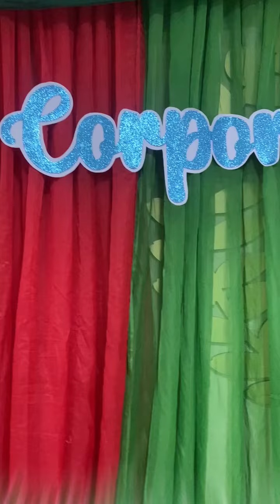Toma de Posesión de la Corporación Municipal Infantil de Choluteca 2024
Toma de Posesión de la Corporación Municipal Infantil de Choluteca 2024: Sembrando Líderes del Mañana